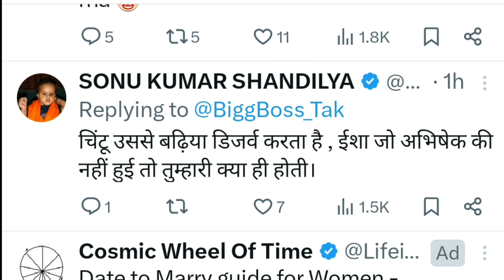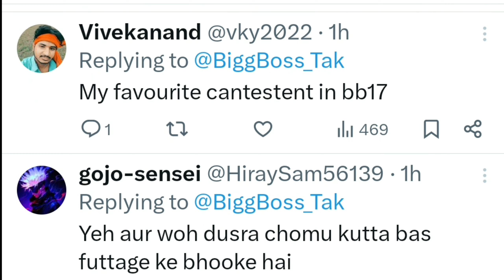Isha Malviya Ke Pyar Me Abhishek Kumar ke baad Samrath Jurel Bane Kabir Singh, Breakup Story 😱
This video is only made for reaction and review purpose and to give my opinion😊

Thank You